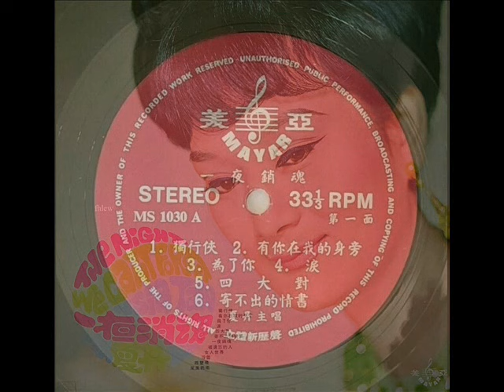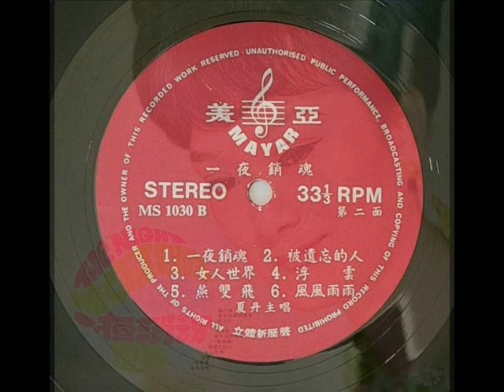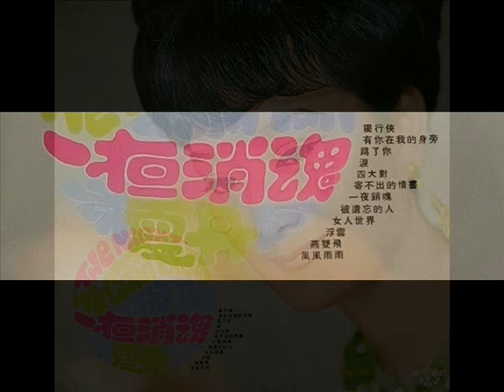1972年 夏丹 - 「一夜销魂」专辑 (12首)『重新上载』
夏丹（1938- ），原名刘桂华，北京人，1949年经澳门移居香港。 父为KMT陆军少将刘杰武，其妹刘韵（刘桂兰）、华娃（刘淑雯）亦为歌手。 由英文名Ada而取艺名夏丹，为负担家计而在夜总会唱歌，早年曾受梁乐音指点，参与和音屈云云的 月儿弯弯照九州。 1956年在电影《桃花江》中出镜献唱，获得姚敏提携成为唱片歌手，在百代及狗标天使厂牌灌录过数十首单曲。 60年代初停止在百代发片，60年代末于美亚唱片复出发行两张专辑，美亚唱片结束后亦曾在冠群唱片参与合辑演唱。 夏丹在60年代中期事迹不明，目前仅知有参与代唱1964年黄梅调电影《秦香莲》和1965年山歌电影《山歌姻缘》；另有发表歌词作品，见文末。

夏丹约于70年代中后期淡出歌坛，曾经商，亦曾移居美国又回流香港。 夏丹喜好京剧，近年多次参与歌迷聚会，并有非正式表演。 夏丹感情生活从未曝光，育有子女。 2019年夏丹亲自挑选曲目，于11月发行首张个人CD《我要你忘了我》，同月夏丹至马来西亚参加老歌活动，又有一套《夏丹之歌》的非卖品2CD面世。

夏丹在百代时期未出过个人专辑，美亚唱片时期发行两张录音室专辑：

1968 等郎归 MS1024

1971 一夜销魂 MS1030

• • • • • •　　夏丹在美亚唱片的第二张也是最后一张专辑，编号MS-1030，其中有你在我身旁、女人世界 由夏丹本人作词。

夏丹 - 「一夜销魂」专辑
Label ：美亚唱片 （Mayar Record） – MS-1030
Format ：Vinyl, LP
Country  ：Hong Kong
Released ：1968

曲目 • • • • • •

独行俠
有你在我身旁
为了你
泪
四大对
寄不出的情书

一夜消魂
被遗忘的人
女人世界
浮云
燕双飞
风风雨雨